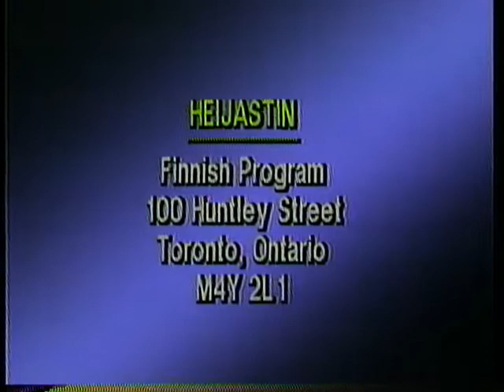Heijastin in Canada: Ari Vehosmaa, Kaarlo Suomela, Toronto Choir, Eija Pyykkonen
Viktor Klimenko, Matti Kumpulainen